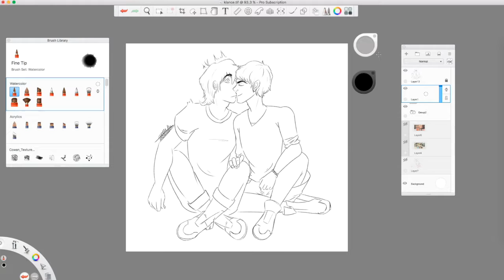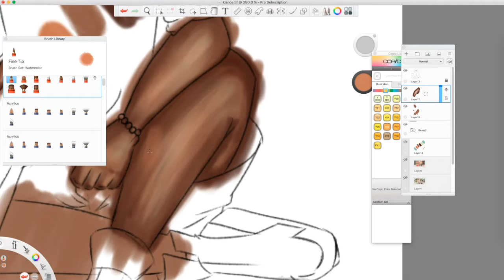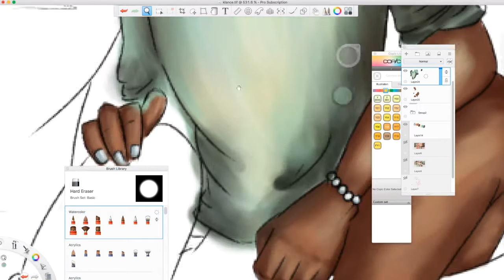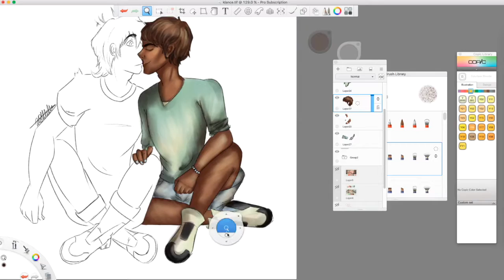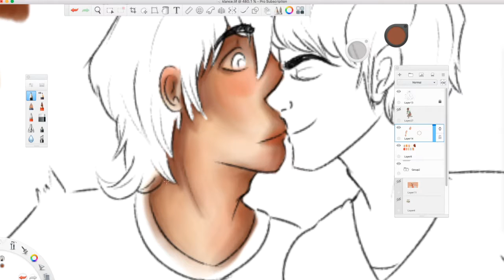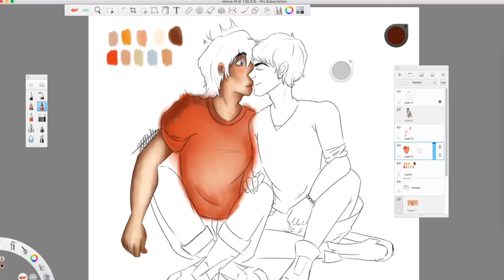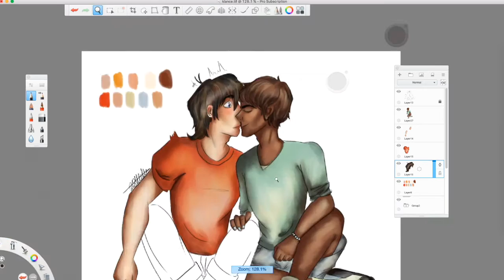Klance: First Kiss [Speedpaint]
Song: Fuse by Alan Walker (NCS)
Final Picture: goo.gl/vtMpt4
Total Time: 2.5 Hours

AH! I finally finished it. Check out the line art vidoe on my channel.